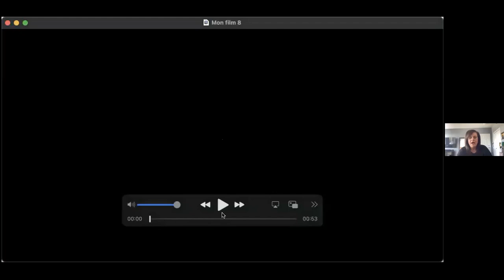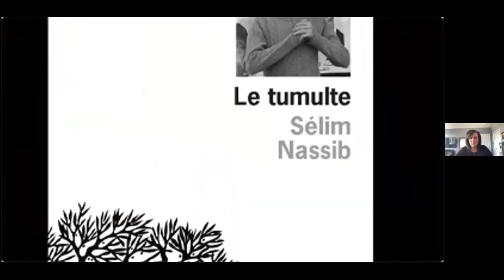CELQ- M. Sélim Nassib, "Identités et mémoire dans son dernier roman Le tumulte"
Le 11 mars 2023, le CELQ eut le plaisir de recevoir M. Selim Nassib, journaliste et écrivain. La conférence/entretien s'est déroulée autour de son dernier romam Le tumulte. Dans ce roman fleuve, l’écrivain brosse un tableau de Beyrouth - dont il est originaire - en trois époques : 1956, 1968 et 1982. Il nous entraîne dans les méandres d’une ville qui siège dans notre mémoire intime et collective telle une reine indétrônable. Soyez des nôtres pour mieux aborder les thèmes captivants de ce roman.